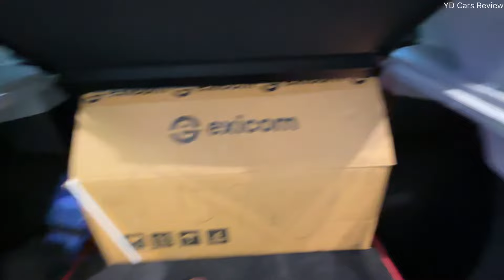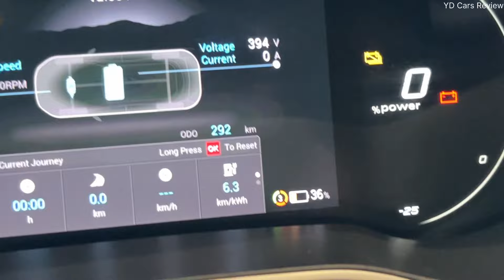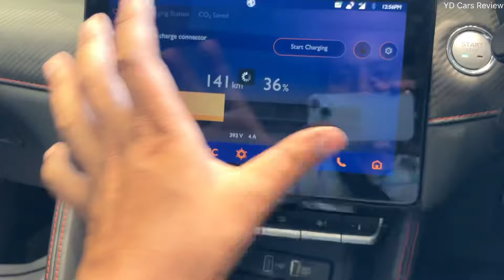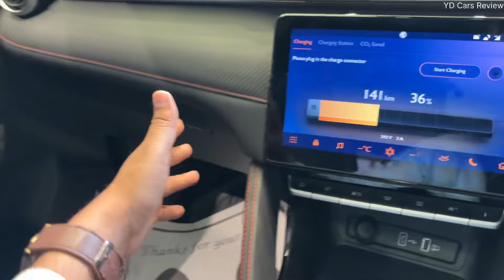2024 MG Zs Ev 100th Year Limited Edition - MG Zv Ev Top Model - MG Zs Ev New Update !!